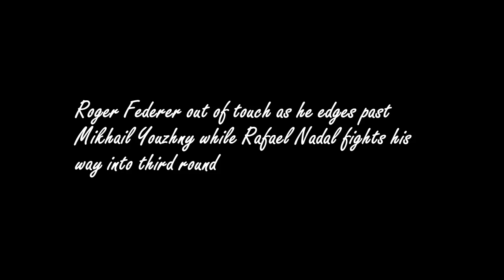Roger Federer out of touch as he edges past Mikhail Youzhny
The two heavy favourites for US Open glory were pushed all the way in their respective second round encounters and will need to improve if they are to meet in the semi-finals

Federer had to fight back from two sets to one down to beat Mikhail Youzhny 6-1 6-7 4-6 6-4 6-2, while Nadal was a break and a set down against Taro Daniel before he recovered to win 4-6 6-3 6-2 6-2. Federer will next face Spain’s Feliciano Lopez while Nadal will take on Argentina’s Leonardo Mayer